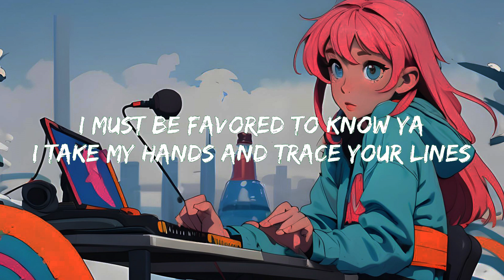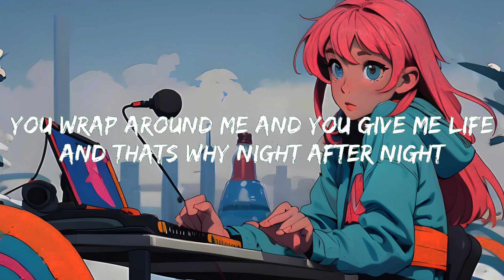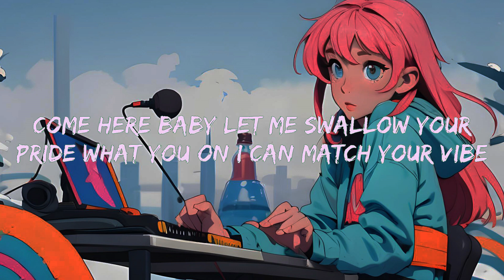Jung Kook ft. Latto - Seven (Lyrics)